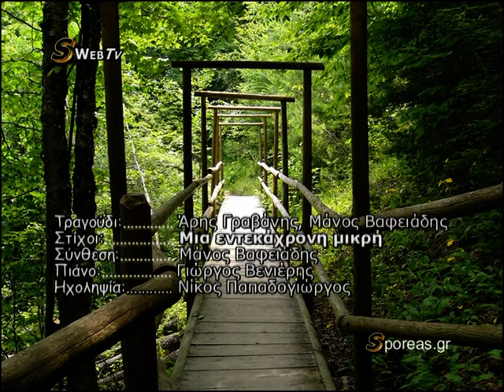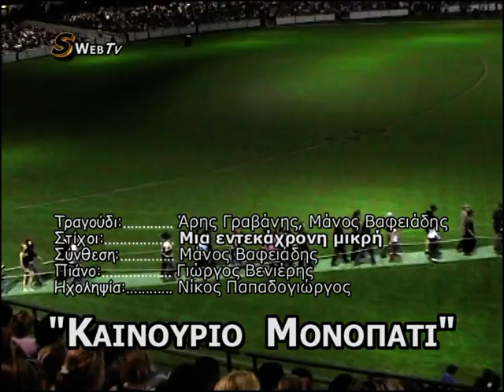ΚΑΙΝΟΥΡΙΟ ΜΟΝΟΠΑΤΙ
Ύμνος στον Ιησού Χριστό γραμμένος από ένα 11χρονο κορίτσι.